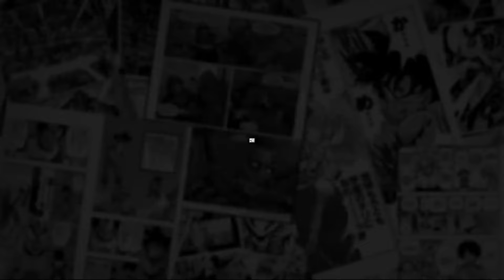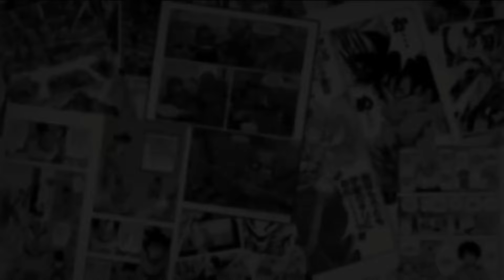GOD Of DESTRUCTION Goku Leaves Beerus And WHIS Astonished! - Dragon Ball HAKAI